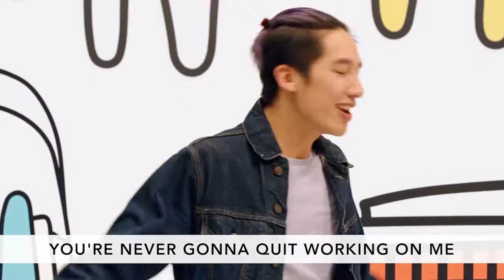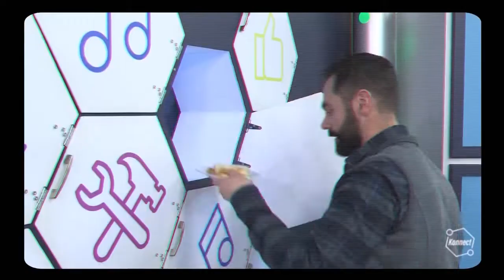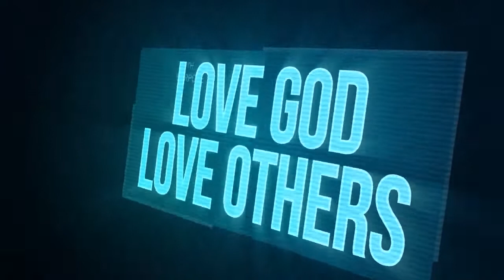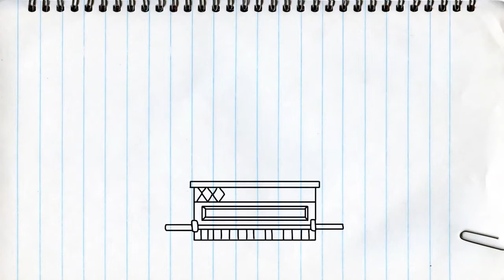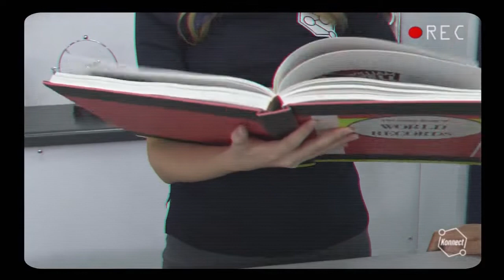Kids Rock | Elementary | 5.22.22